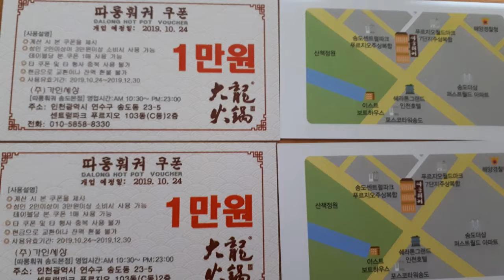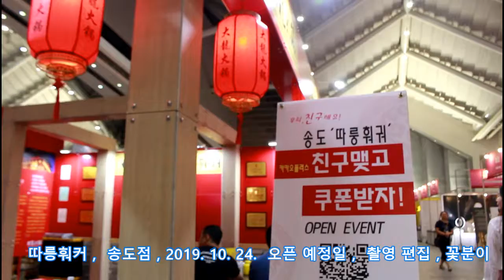따릉훠커 송도점/ 2019 10 24 오픈 예정/ 꽃분이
설명   따릉훠커 중국 춤인데 가면이 얼굴을 돌리면 가면이 바뀌는 재미있는 춤이다.